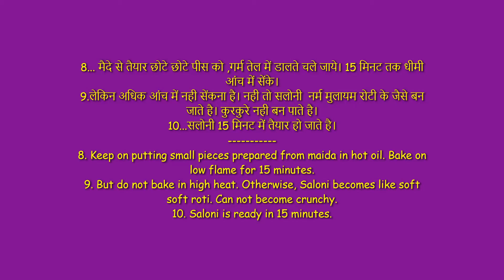मैदा के नमकीन सलोनी 5 मिनट में बनाने की विधि How to make Namkeen Saloni of Maida in 5 Minutes